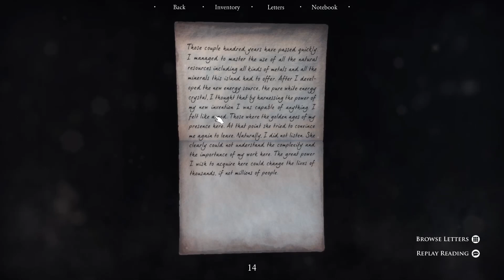vert plays... Quern - Undying Thoughts (Part 11) | Mixed signals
Not much happens until after 18:00, but I decided not to cut this one.  I'm not sure how I feel about it.  Even though I don't really make any progress, I thought you might still like to wander around the island with me for a while... skip to 18:00 if you get bored.